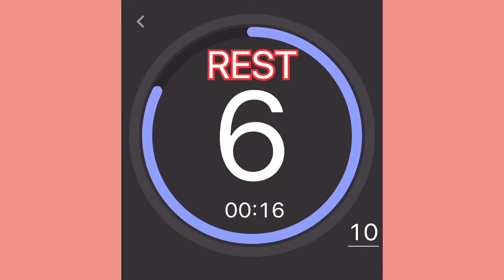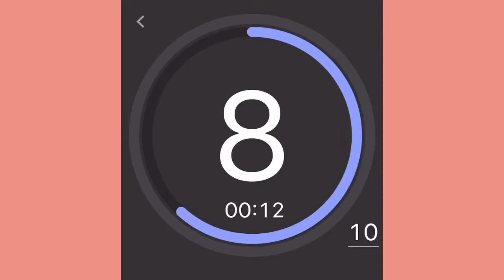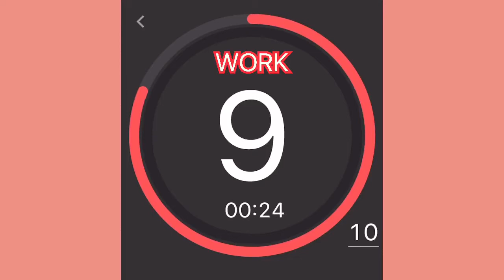Interval Timer 30 seconds Work/ 20 seconds Rest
Interval timer with music